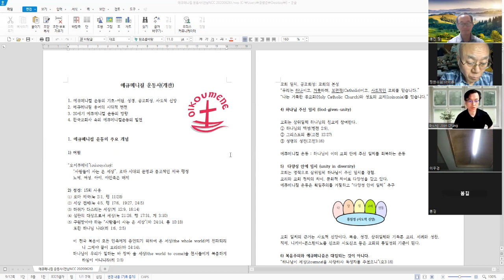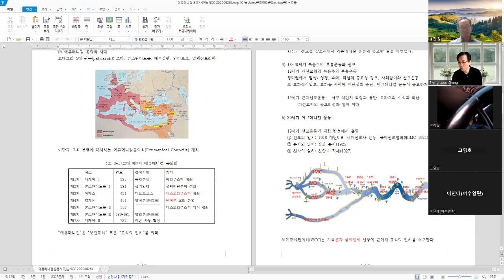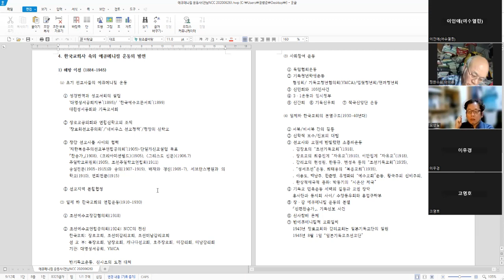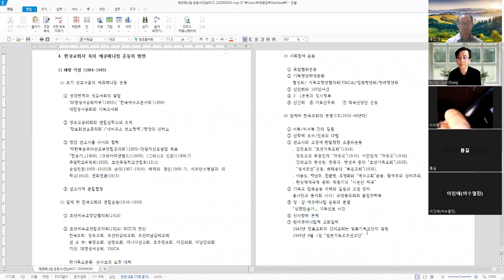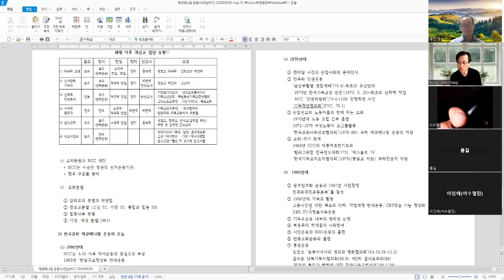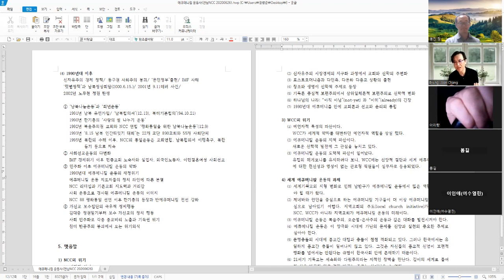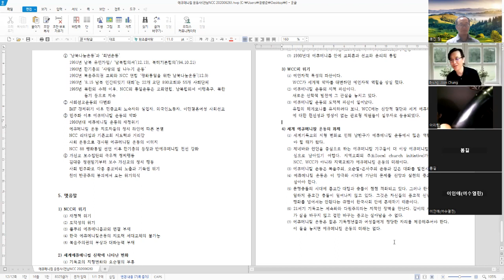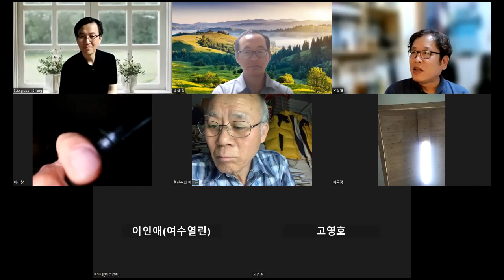에큐메니칼 운동사: 정병준 교수(서울장신대/ 교회사)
2023년 6월 26일, 저녁 7시 30분에 전남동부NCC 에큐메니칼 아카데미 제4강 '에큐메니칼 운동사' -한국을 중심으로 (정병준 교수/서울장신대 교회사) 특강입니다.  정병준 교수님은 프리스턴대(Th.m), 호주 멜버른 신학대(Th. D)에서 교회사를 공부하셨고,  저서로는 강신명 목사의 생애와 사상, 한 권으로 읽는 기독교 역사와 사상, 호주 장로회 선교사들의 신학사상과 한국선교 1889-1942 등이 있습니다.